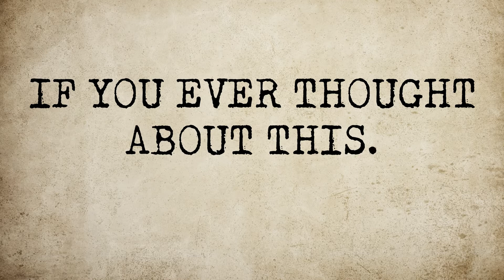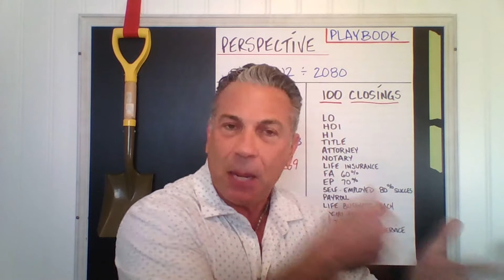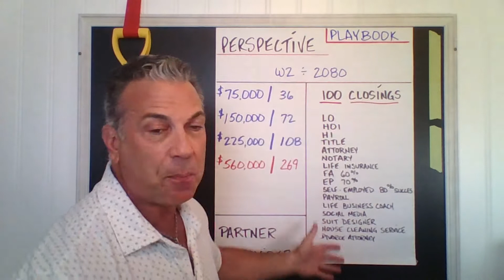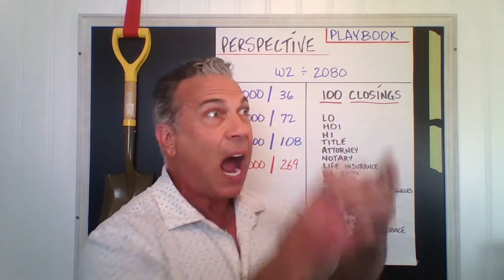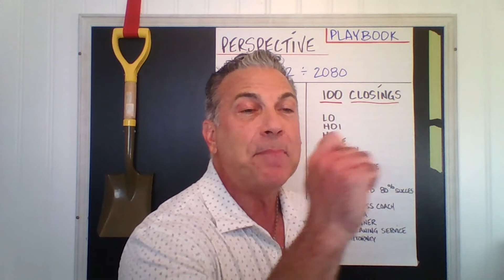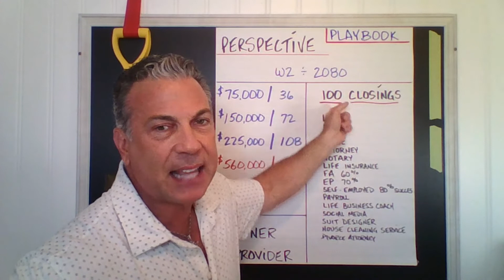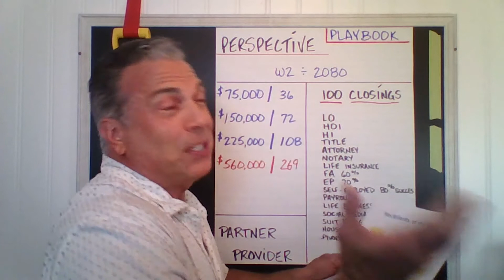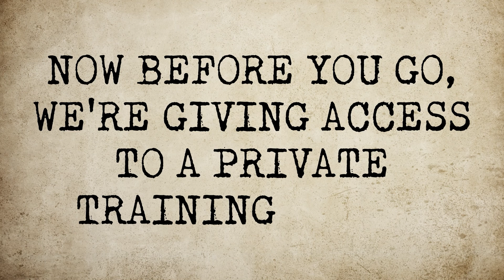Leveraging This One Niche Can Add 100's Of Deals Per Year Completely For Free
A Mortgage Broker and Coach with over 30 years of experience, Paul Conti brings a unique perspective to finding success in real estate. Over the last few years of coaching, Paul has helped thousands (no joke!) of Real Estate Agents and Mortgage Brokers find more success than they ever dream of. In this episode, we talk about Paul's favorite niche for find a crazy amount of deals that everyone has access too and chances are you already have a relationship with... your Hairdresser!

🚨FREE Masterclass For Realtors On The Top 3 Niches For Getting Listings🚨

Topics Discussed: Recording calls to improve, learning/teaching how to talk, Perspective, not sounding like a threat but a gift, hairdresser as a waterfall.